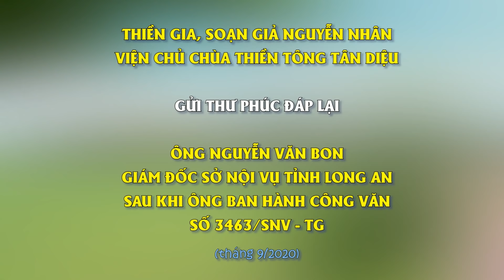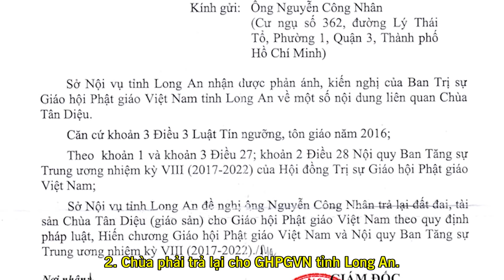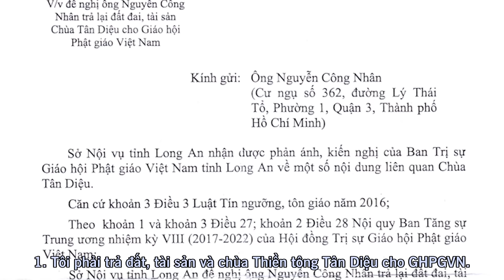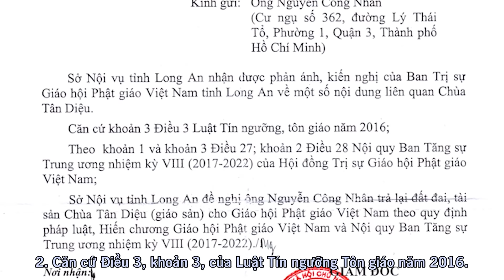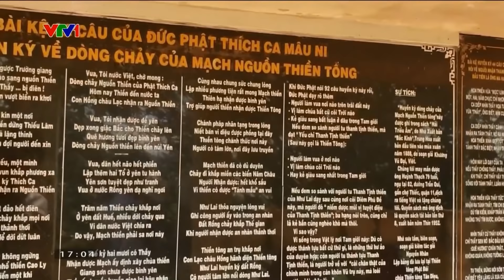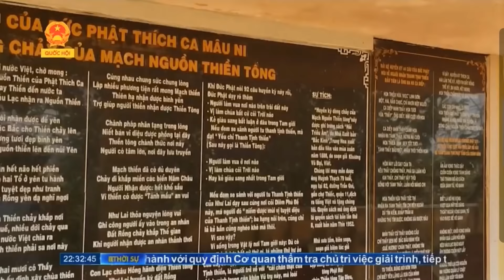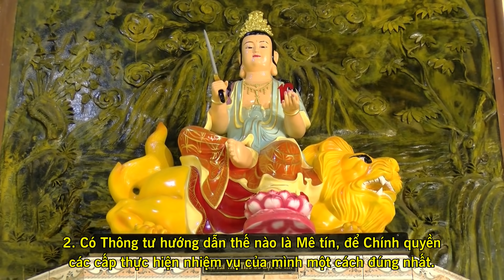THIỀN GIA NGUYỄN NHÂN TRẢ LỜI THƯ CHO ÔNG NGUYỄN VĂN BON - GĐ SỞ NỘI VỤ TỈNH LONG AN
Thiền gia Nguyễn Nhân trả lời thư cho ông Nguyễn Văn Bon - Giám đốc Sở Nội vụ tỉnh Long An về việc ông này ban hành công văn số 3463/SNV-TG, bảo ông Nguyễn Công Nhân phải trả lại đất đai chùa Thiền tông Tân Diệu cho Giáo hội Phật giáo Việt Nam tỉnh Long An.